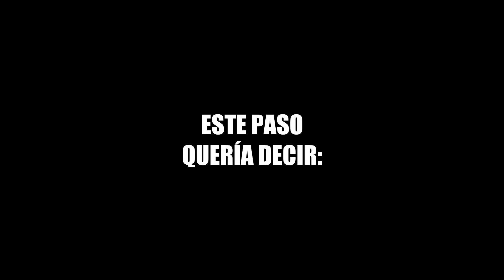3 Tips para desarrollar tu estilo - Aprende Popping para Principiantes fácil